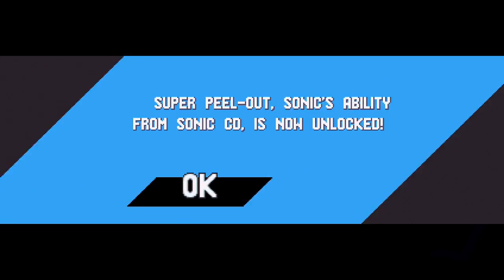Let's Play Sonic Mania - Part 4 - Flying Battery Zone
Why is this part so long? For stupid reasons, that's why. Half and half recorded a week apart, we go at Flying Battery which has a ton of platforming. Not one of the best levels, but not one of the worst. It's definitely a maze with some unfair moments. But on the upside, at least I can make a little bit of achievements outside of just completing this zone. And end with spilled coffee.